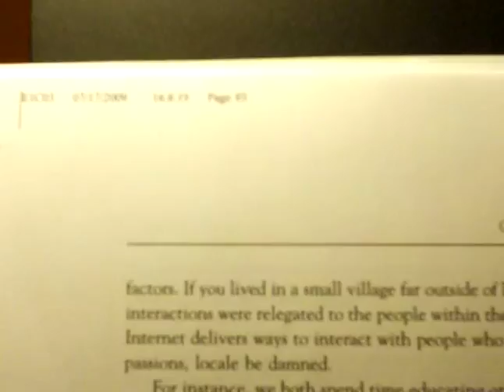Recording Trust Agents